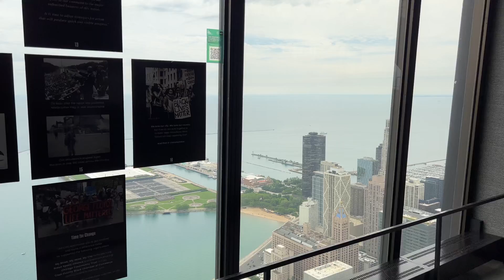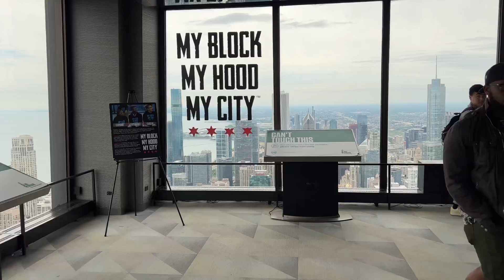Chicago - Hancock Building